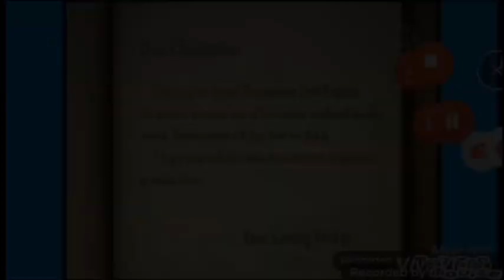The official hero of Sodor intro